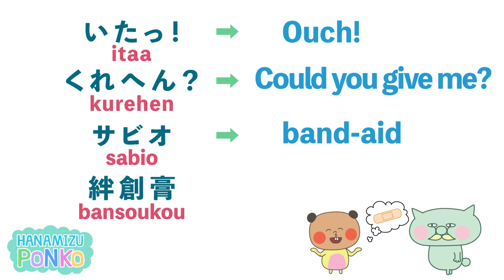Local Japanese | Sabio | How to say "band-aid" in local Japanese | サビオ | good to know | Hokkaido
This is  a funny entertainment video, but you can still learn Japanese easiest and fastest way.💕